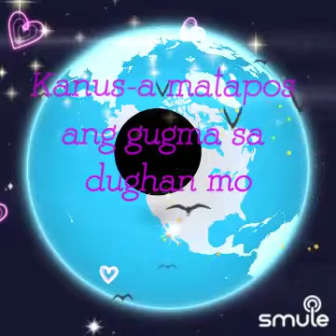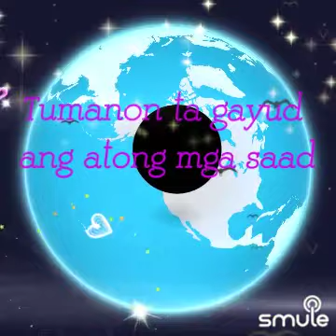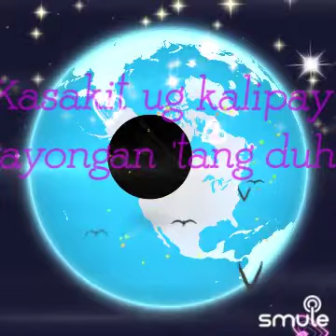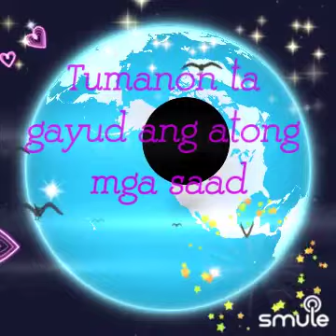Samtang Ako May Kinabuhi Pa ( Visaya song) my Smule musician mixer friend❤️🎶💕❤️